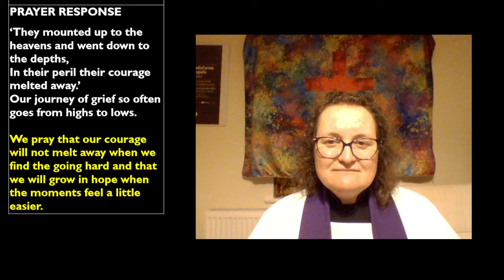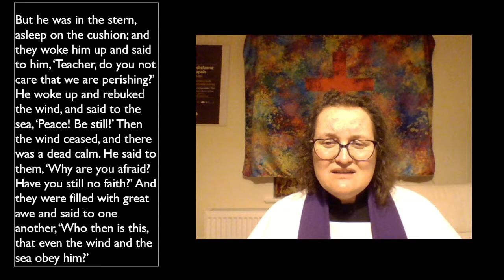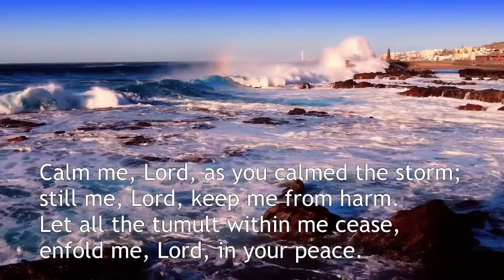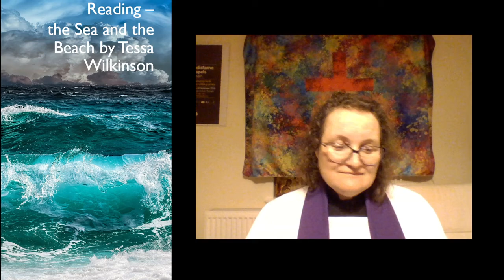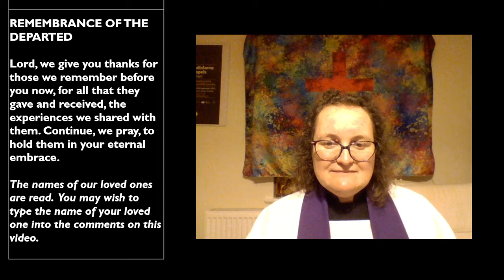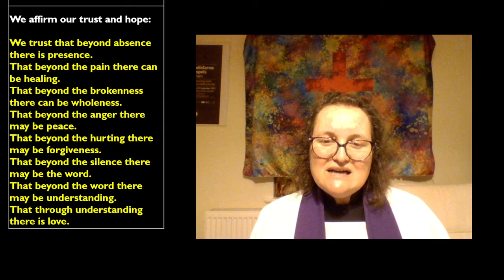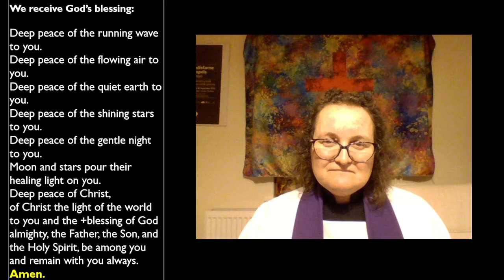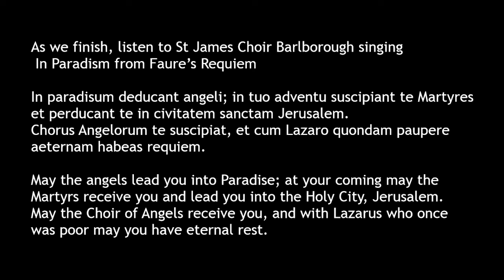All Souls Memorial Service for the Faithful Departed online 2021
A service in which we remember our loved ones who we see no longer. Recorded live on Facebook on All Souls Day 2021.